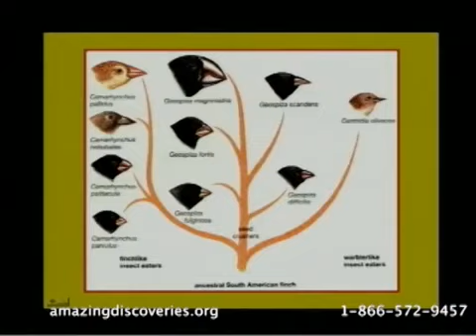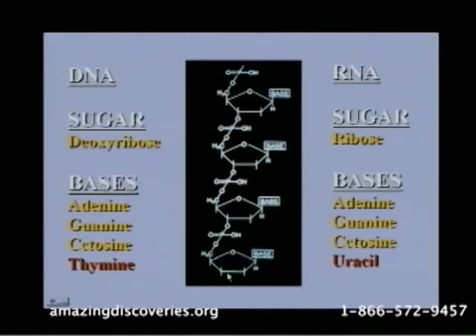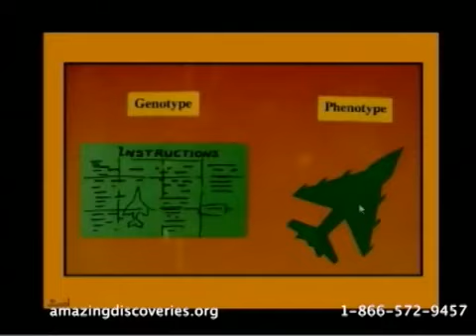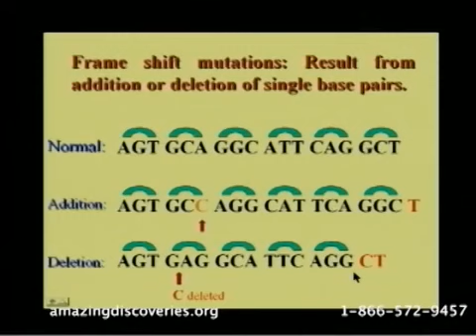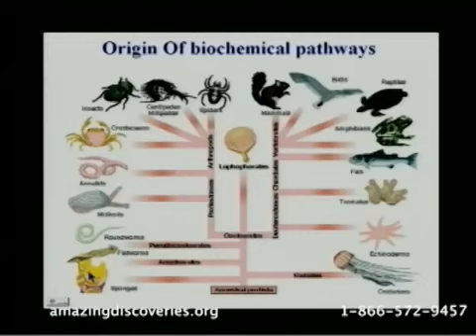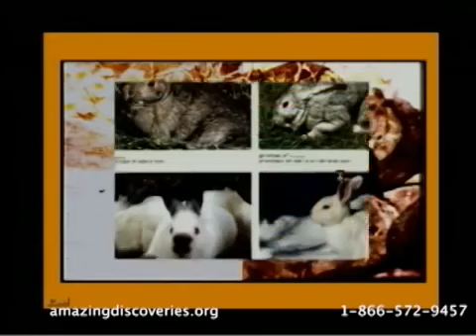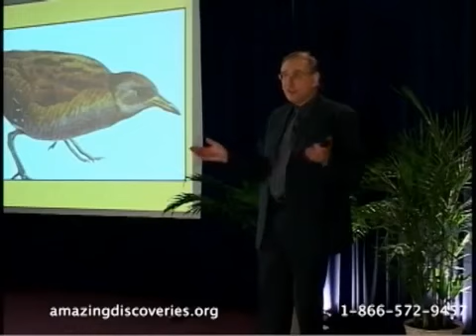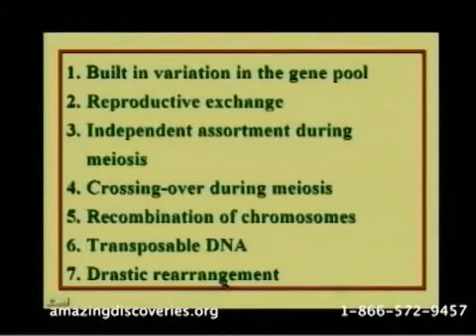#5/8 'Genes de Génesis' - Serie El Conflicto del Génesis con Dr. Walter Veith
Un estudio poderoso sobre los orígenes de la vida y el mundo donde vivimos con el profesor de zoología y Ex-ateo Walter Veith.